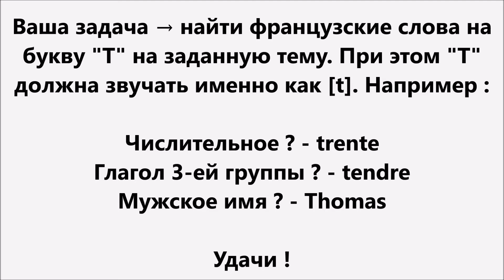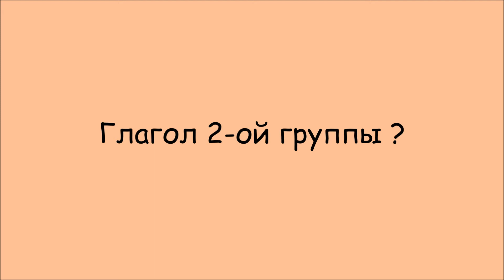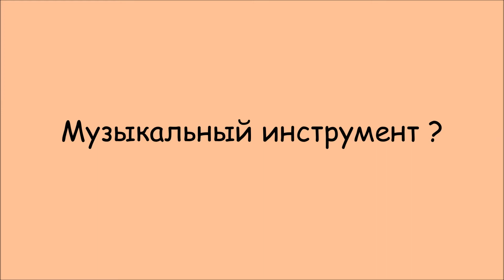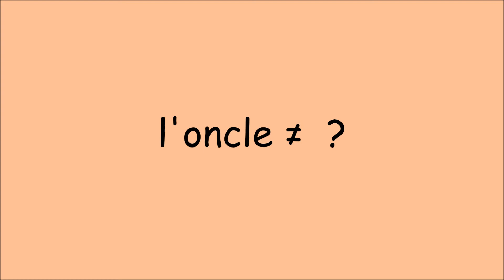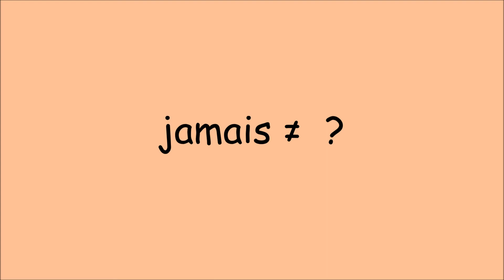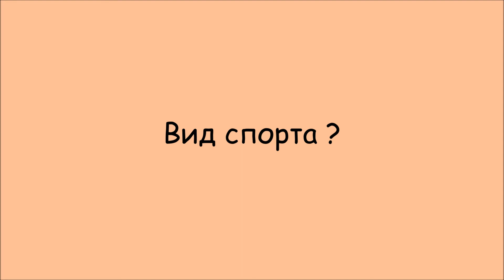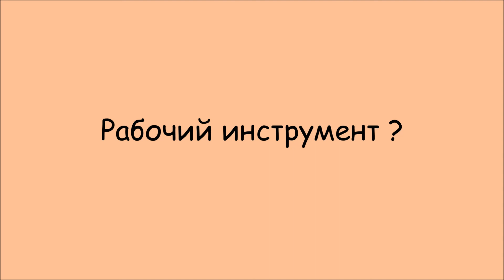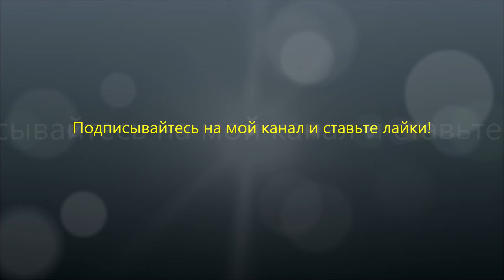La lettre "T"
Играем в слова на букву "T" ;)